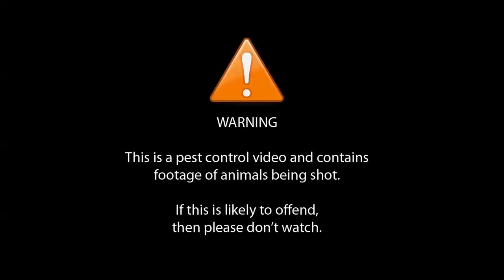12 Rats, 2 Hours - Air Rifle Pest Control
Return to the recycling centre - just less than a week since the previous visit and quite a productive visit too. I shot 12 rats this evening.

I shot from 7:30PM to 9:30PM. The weather outside was very, very windy but quite humid given the time of year. Inside was calm but very dusty from the wind blowing through the hangar.

I started on the floor and slowly moved around before heading up to my usual spot on the gantry.

Links

Ref:  2018BRB18